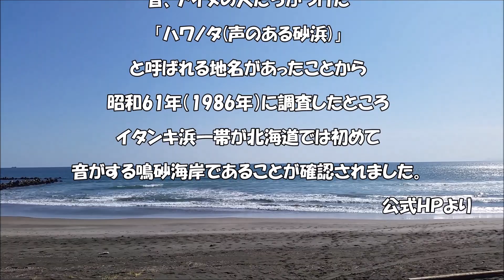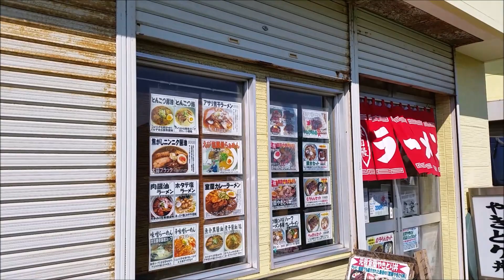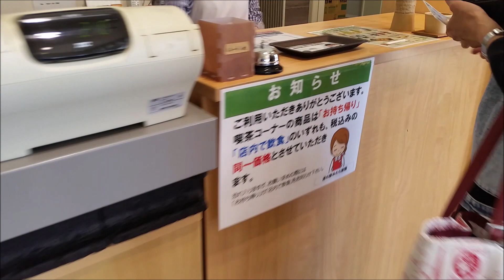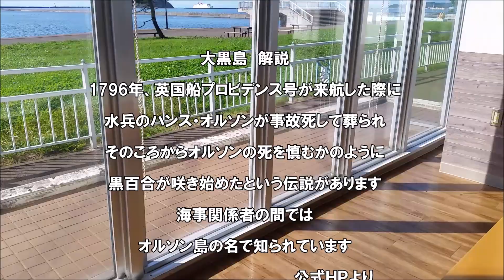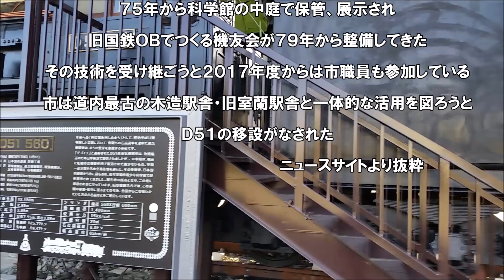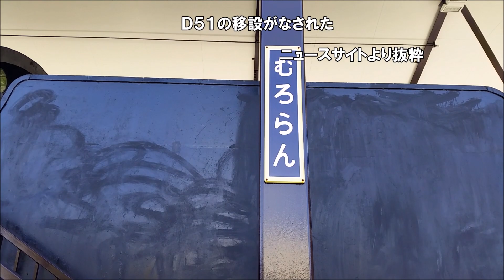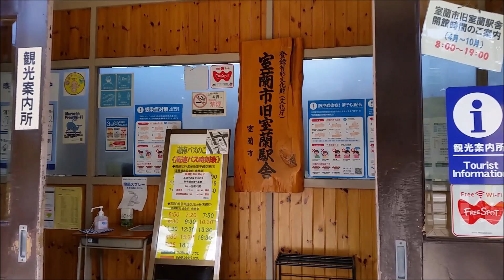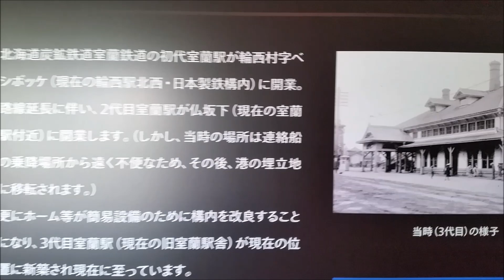2020秋旅 3日目前編 苫小牧から室蘭へ イタンキ浜（ドローン） / 道の駅みたら室蘭 / 旧室蘭駅舎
ご覧頂きりがとうございます。
撮影／動画編集及びドローン操作も 超初心者のこーすけです。
この動画は夫婦二人の旅の思い出を綴っています。
なにせ、還暦間近？・・・後々旅先の記憶が思い出せるようにと(^^;)
やたらと無駄な部分などがありますが、ご了承下さい。
旅の参考には・・・ちょっと怪しいです。
・動画編集　Windowsムービーメーカー／Shotcut
・撮影機材　スマホ S5 +
・ドローン